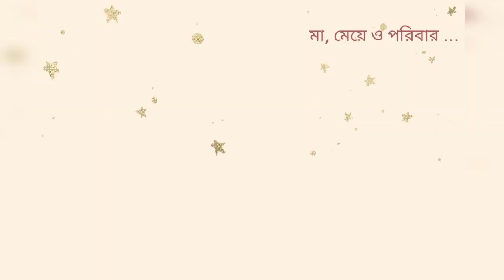সারাদিন নাজেহাল হলাম। শপিং হল শেয়ার করলাম।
Hi
Friends ami Sumana ami amar channel a , bangalirandarmahalha bangalirandarmahalir care , cooking , bangalirandarmahal bangalirandarmahaltraveling and li#bangalirandarmahalfestyle share kori. Asha kori tomader valo lagbe amar sathe thakbe.